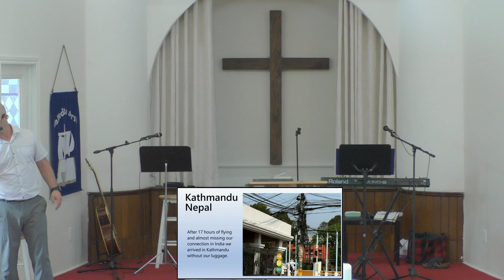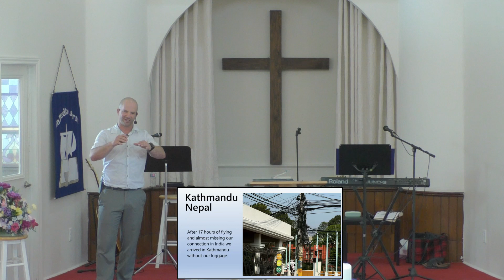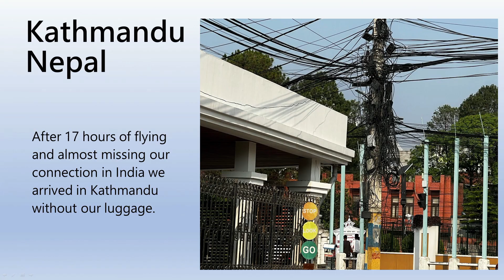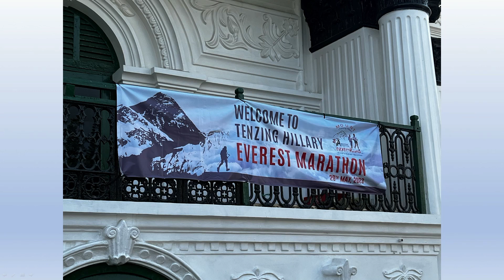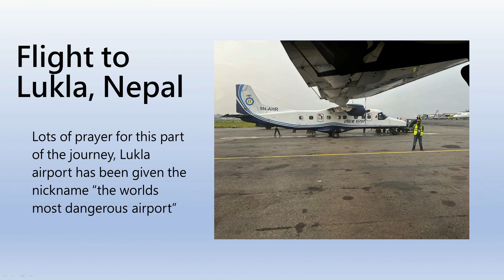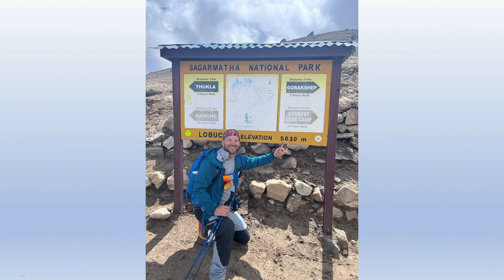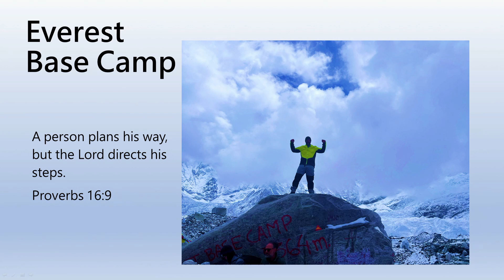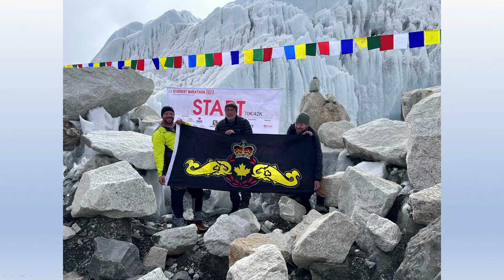DBC Greg's Marathon Trip - July 23rd, 2023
Guest Speaker Greg Schnarr Trip to Everest.